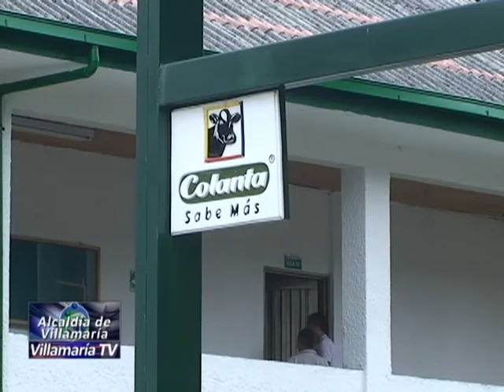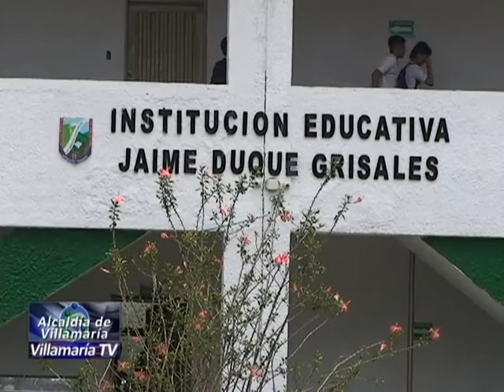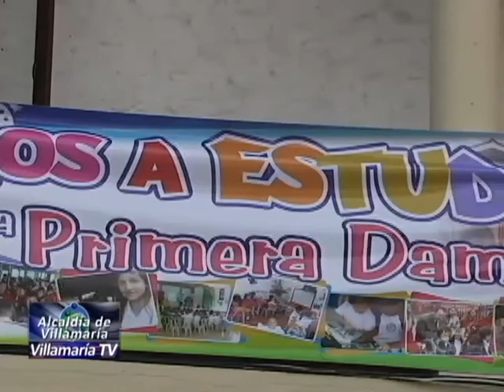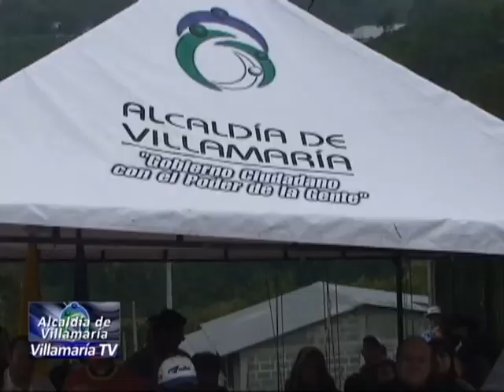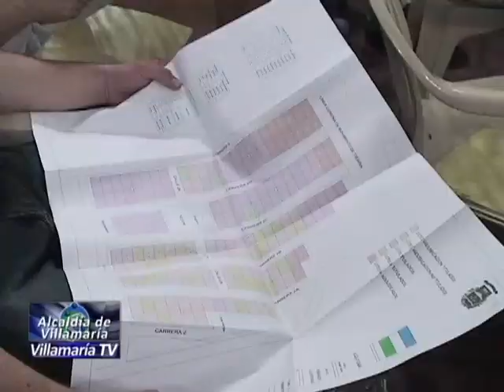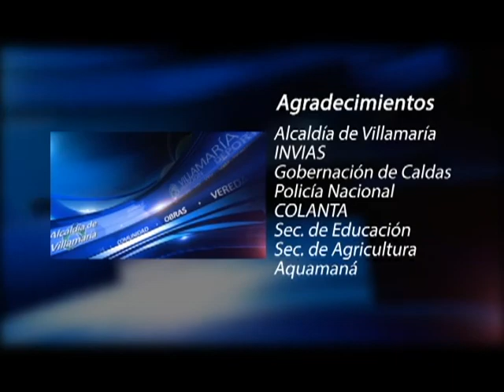Villamaria TV Emision Marzo 06-2015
Un caluroso saludo para todos nuestros televidentes locales, nacionales e internacionales… una vez más iniciamos nuestro informativo, cargados de muy buenas noticias, acá en Villamaría tv (con el poder de la gente) conoceremos de primera mano toda la información de nuestro lindo municipio.

Hoy como todas las semanas les traeremos la mejor información del municipio de Villamaría, en este primer programa de 2015 traemos información como la gran inversión en placas huella para la zona rural de nuestro municipio, educación, convenios interinstitucionales, tecnología y por supuesto nuestra habitual crónica vtv.